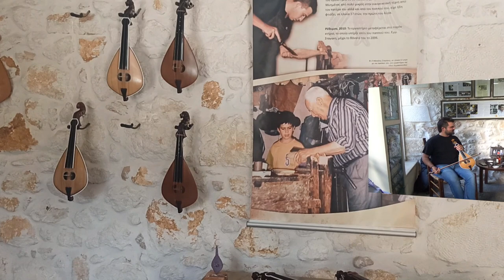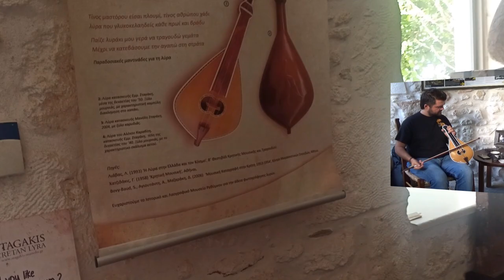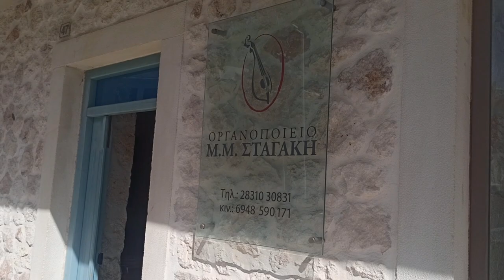ΟΡΓΑΝΟΠΟΙΕΙΟ ΜΑΝ ΣΤΑΓΑΚΗ Μονο εκεινος π αγαπα Πετρος Μαρουλης Γ Γουνακης Αρχειο Eklados piraeus gr